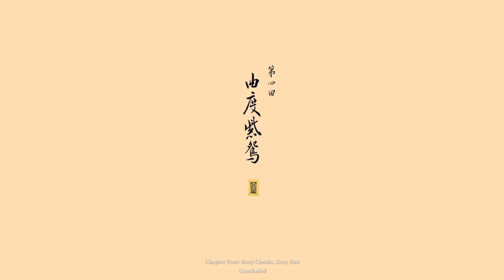BLACK MYTH WUKONG - Chapter 4 Outro - Part 51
Black Myth Wukong gameplay series part 51